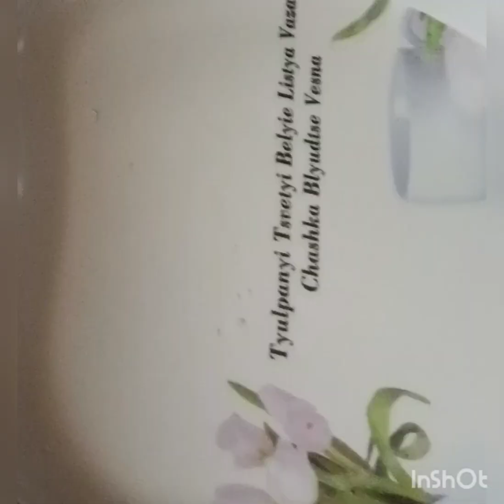Summer drink# bnana&grepes healthy shakes recipe 🍸😋enjoy viralvedio yummy 🤷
ingredients
bnana 2
grepes
milk 1ya 2glass
sugar 2TSP
dry fruits
honey 🍯 1TSP
aur bnay bhut hi swad summar drink recipe 😋